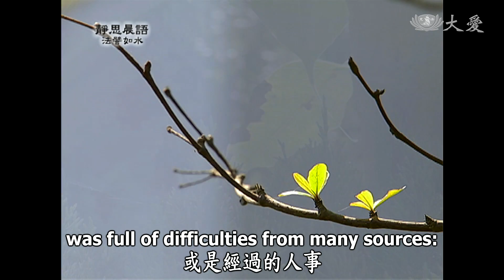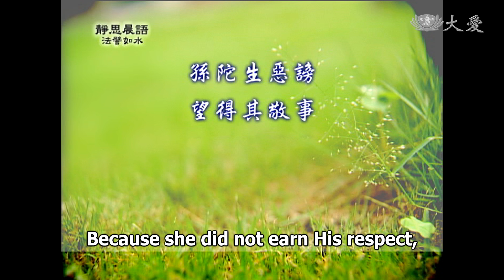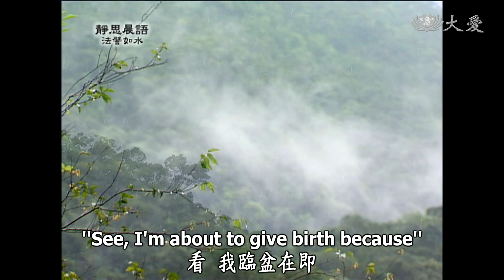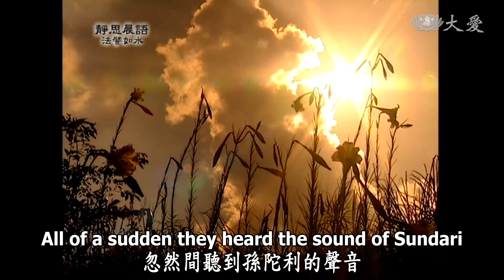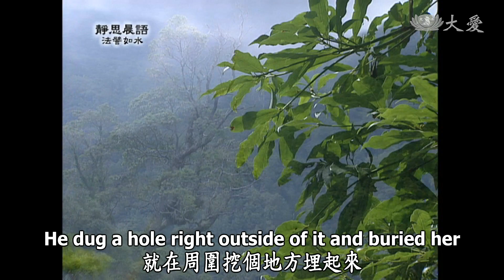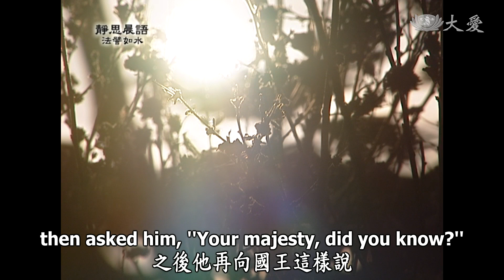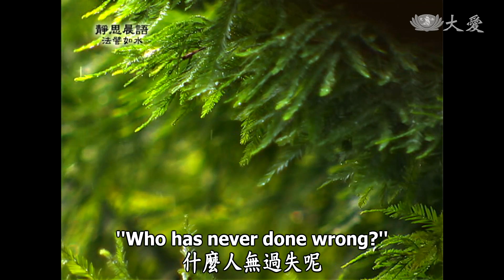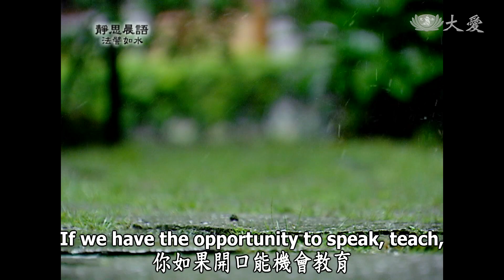【靜思晨語法譬如水】20111222 - 九惱(二) - 第207集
凡夫有很多煩惱，不只是凡夫有煩惱，其實佛陀他也有「九惱」。
佛陀哪怕是成佛了，餘殃未盡，一樣要受報。所以在成佛的過程中，不論是大自然的環境、或是經過的人事、或是最基礎的生活等等，都是受盡很多困難。
所以這就是佛陀，第一個困擾他的煩惱，也是所碰到的不容易的事；所以這是他六年經過苦行中，很多人事物、生活上等等的困擾。
九惱之二:
孫陀利謗
第二個煩惱就是梵志女，叫做孫陀利，來毀謗佛陀和他的僧團。這是佛陀的煩惱、困擾，無中生有的事。
這應該要說到，佛陀在鹿野苑時，在那裡集眾修行，但是那時候印度，剛好是佛成佛不久，很多人都能接受佛陀的教育，所以不論是國王、大臣，或是社會的士、女，大家都很仰慕佛陀，所以皈依，接受佛教的人就多了。
但是就有其他宗教，因為在印度佛世時，那時的宗教很複雜，宗教複雜的社會，所以其他的異教徒心生嫉妒。
孫陀生惡謗
望得其敬事
無故誹謗尊
此是何因緣
《佛說興起行經》
其中這位梵志女，就是其中的宗教之一，這位梵志女她就是假稱懷孕，肚子綁著從前的瓜瓢，綁在身上，在城中到處去告訴大家，她說：「釋迦牟尼佛的弟子不清淨，佛，瞿曇他向外一直宣揚教法，來宣導他的教法是超越人間，是消滅煩惱，消滅愛欲。」，她說：「這是假的！我是最好的見證。」
「看！我臨盆在即，這是瞿曇僧團團體中的人，就是開始時對我那種的愛，現在他不理睬，所以我是被遺棄的。」
所以在那裡不斷到處做毀謗，整個城市的人，大家對佛陀的僧團起疑心了，開始議論紛紛。
那時國王聽到這個消息，就來到佛的地方，向佛陀責問：「是不是你的僧團，有人做了這樣的事？」佛陀默然不答，(國王)看看僧團，到底有沒有人有什麼動靜？僧團中大家看到佛陀不回答，僧團中的人也沒有回答。
忽然間聽到孫陀利的聲音，吵吵鬧鬧好像發瘋一般，從外面進來了。因為她發狂的那個形態，所以綁在肚子上的東西，繩子鬆脫掉了下來；在東西掉下來那時候，忽然間這個女人靜了下來，看看這個場面，大家默然安靜。
這位孫陀利，就在那裡發露懺悔，就說：「我感覺佛陀的教法如此普遍，所以心裡起了嫉妒，所以我來謗佛謗僧。」
那時國王看了之後，就問佛陀：「佛啊！您是不是早就知道，您的僧團是清淨的，所以您默然不辯解。」
佛陀在微笑中還是搖搖頭說：「因果可怕！因緣果報現前，這就是最煩惱的一項。」
所以國王就問：「佛啊！這到底是什麼樣的因緣果報？請佛陀為我們大家開示。」
佛陀就開始說了，過去過去無數劫前，很久以前，當時在婆羅奈城，有一位博戲人，就是游手好閒，名叫淨眼；那時有一位淫女，就是賣色情的女人，名叫鹿相。淨眼和鹿相認識，他起了不軌的心，所以就誘騙這位鹿相，和她同時坐車出城去了。
一輛車載了她，一直往偏僻的山區，在樹林中一個園子，在那裡兩個人共相歡樂，男女就在那裡就，做了不規則共相歡樂的事，但是在園中，有一位修行者，已經是證了辟支佛道行的人，他就是在修行的過程中，他也是要每天出外去乞食。
所以這位修行者，到城裡去乞食時，這兩位男女在那裡高興、歡樂，之後又是什麼事發生了，所以，這位淨眼殺了這位淫女，鹿相就被他殺了。
殺了人要怎麼辦呢？所以他很害怕，那時淨眼就將鹿相的屍體，拖到辟支佛修行的地方，就在周圍挖個地方埋起來。所以就這樣，淨眼覺得做了這件事，他心裡很不安，就離開那裡了。
後來被人發現，屍體是在辟支佛修行的地方，所以大家認為殺人者是辟支佛，所以國王就把辟支佛定罪，判為死刑。
但是淨眼做了這件事之後，他的心裡一直一直很不安，對自己很苛責，何況城中的人議論紛紛，對一個清淨的修行者這樣誣賴，甚至國王還判他死刑，所以內心那種後悔，那種懺悔，非常痛苦，所以他自己下定決心，必定要挺身而出，向國王認罪。就是這樣，真相大白了，國王就放了辟支佛，甚至向辟支佛賠罪，就將這位淨眼判為死刑，這個案子就此了結了。
佛陀把這個故事說出來，之後他再向國王這樣說：「國王，你知道嗎？當時那位淨眼，就是現在的我釋迦牟尼佛，那位鹿相就是現在的孫陀利，這就是因緣。雖然過去已經是無數千歲，很久了，但是從那時開始，就不斷不斷很長的時間，這個因緣果報伴隨著我，一直到現在無數千歲，現在已經成佛了，同樣無數千歲的業因果報，雖然跟著我生生世世而來，生生世世令我煩惱，一直到現在，這個最後的餘殃，也報應在現在。我現在成佛了，但是還是會遇上它。」
所以佛陀現在雖然已經成佛了，但是他在僧團中，如此清淨，卻會遇到這樣的事。所以無論她在外面如何吵鬧、是非如何傳，佛陀還是默然，他知道這是餘殃，剩下來的業報，所以他就一直保持靜默，不去回應她。
佛陀就向國王說：「現在這件事已經清白了，在人人眼前，所以事實勝於辯白。」
國王聽了就對佛陀說：「原來這個因緣果報，實在是很可怕！」
佛陀對國王說：「是啊！人，芸芸眾生，什麼人無罪？什麼人無過失呢？人人都有罪、人人都有過失。哪怕是我的過去生中，也一樣會如此無明，我也一樣會做出惡的業，雖然我已經無數劫以來，開始發心修行，在修行過程中一樣，這個業還是一樣不斷跟隨而來；所以好比我們人，如果走在光明、陽光照耀之下，影子和你的身形一定是相隨的；人走到哪裡，你的影子就到哪裡，所以因果是如影隨形。」
所以佛陀再警惕大家，所有的弟子，因緣果報，這是最好的見證！
大家的修行，在日常生活中，起心動念、開口動舌、舉步動足，無不都是在造因，然後因若是種下去，人事物等等就會變成一個緣，所以有因有緣，就會果報不斷纏綿，一直纏著你，綿綿不息。
日常生活中
起心動念一切行止
無不都是因
種如是因得如是果
所以各位現在我們在修行，我們也是一樣，日常的生活不離開人事物，這都是周圍的緣，我們每天所面對的都是起心。你起什麼心呢？起一念好心，你就能結一分好緣。
你如果開口能機會教育，令人去除煩惱，你就造了一分福業，這就是福了；因為消除別人的煩惱，就是增加自己的福，這樣結了一分福緣，或是有人在受苦中，你能不惜辛苦去幫助他、減輕他的負擔，減輕他的辛苦，如此你就造了一分好緣。
好和福的緣，就是在你的人事物中，你的動作，你的動作就是起於你的心念，所以我們若能日常生活，在人事物中時時起好心，時時說好話，時時做好事，這樣我們就保險多了，不必再有惡業，拖在後面糾纏我們。
不只是來生來世，沒有這種業的煩惱來糾纏我們，反過來能為我們助緣，不論我們要做什麼事，有好因好緣能來助緣，令我們成就道業。
所以修行，就是在日常生活中，佛法要生活化，菩薩人間化。這就是我時時對大家說的，所以我們要時時多用心！

(10760207)